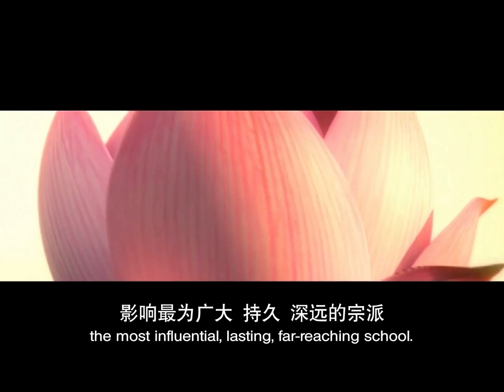【同步】疫情期特别活动：网络念佛 + 开示视频《早一点往生？》 2020-05-12 Special Online Recitation Session（晚上8pm - 9pm(GMT+8))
【同步】疫情期特别活动：网络念佛 虛空念佛堂 + 开示视频《早一点往生？》Special Online Recitation Session

Malaysia&Singapore新马时段: 晚上8pm
New York 美国纽约Time: 8am
London 英国伦敦Time: 12pm
Tokyo 日本东京Time: 9pm

🔸因病毒传染的缘故，各地人民的活动空间一定受到局限，甚至连道场共修也无法聚会进行，因此净本法师每晚8点举办网络念佛，让大家有一个“念佛共修”的时段。

🔸虽然这段时间是受到病毒侵入，但是无疑是一个 逆增上缘，因为这样 让你我他平常忙碌生活的人们有一个可以静下来念佛的机会。我们每个人在各地佛祈愿弥陀护念，早日化解病毒传染的危机，让每一个人更安心生活念佛。

弥陀慈父 护念
☘凡念佛处
☘凡念佛处

净本法师专页 Dharma Master Jing Ben
🔹曾就读印度医学系以及英国法律系。后因弥陀慈悲感召护念，因缘成熟，在 净土宗导师 慧淨上人 座下，弃学侍佛出家。☀ Master was a student of Bachelor of Medicine, Bachelor of Surgery (MBBS) and Bachelor of English Law (LLB). But due to the calling of the Buddha Dharma, he quitted the degree courses and mentored by Dharma Master HuìJìng and subsequently devotes his life as Buddhist monk to Buddhism.

🔹目前，净本法师担任各地净土宗分会住持。法师常年在马来西亚、新加坡、印尼等地弘扬 阿弥陀佛慈父 对念佛众生 无条件的救度，每年大约主持开示活动宣讲 弥陀救度 上百场以上。净本法师的开示往往深入浅出、幽默风趣地带出弥陀慈悲，并将其开示视频以科技动画制作影片在Youtube、微信等网络平台流通，因此广受各地莲友们的欢迎，聆听者纷纷能安心念佛。另外，法师常年致力在各地策划举办念佛相关活动，如：弘法开示、念佛共修、念佛超荐佛事、外出关怀助念结缘、网络弘法、法宝结缘、念佛拍手操等一系列活动，以宣扬弥陀大悲，利益群众。He is spreading the teachings of unconditional compassionate deliverance by Amitabha_Buddha in Malaysia, Singapore, Indonesia etc. Every year, he gives over almost hundreds of Dharma discourses. Over the years, master propagates Amitabha’s teachings through conducting talks and discourses, nianfo/recitation sessions, Youtube online channel, 'Buddhist Nianfo Service of Deliverance for the past' and etc.

🔸Wechat: plb-my18

Line ID搜索: @shih.jingben18
名稱：新加坡&馬來西亞 淨土宗（淨本法師）

信受弥陀救度，专称弥陀佛名，
愿生弥陀净土，广度十方众生。

本愿称名，凡夫入报，
平生业成，现生不退。

「中华净土宗协会」之目的有六：
一、组织净土宗之教理架构，
二、确立净土宗之教界地位，
三、建设净土宗之僧信教团，
四、弘传净土宗之救度法门，
五、推广净土宗之念佛生活。
六、扩大净土宗之信仰领域。
🔹目前净土宗有出版社，长年印制流通净土宗丛书、月刊、光盘，遍赠海内外。

🔸地址： No. 57, Jalan 18, Desa Jaya, 52100 Kepong, Kuala Lumpur.